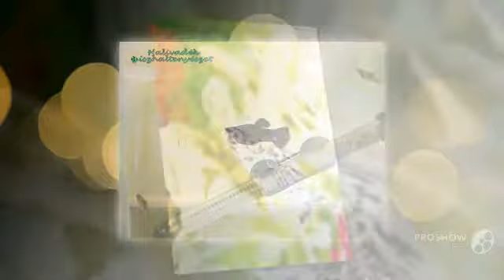Poecilia sphenops aquarium fish